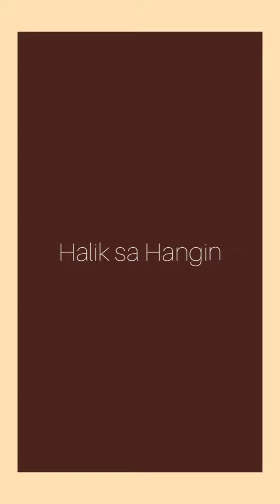Halik Sa Hangin by KZ Tandingan (short cover)